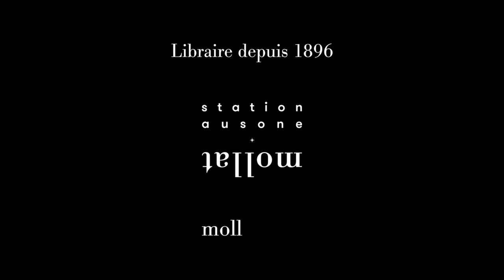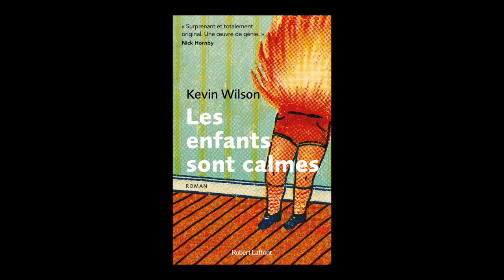Kevin Wilson - Les enfants sont calmes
A l'occasion du festival "America" 2022, Kevin Wilson vous présente son ouvrage "Les enfants sont calmes" aux éditions Robert Laffont.